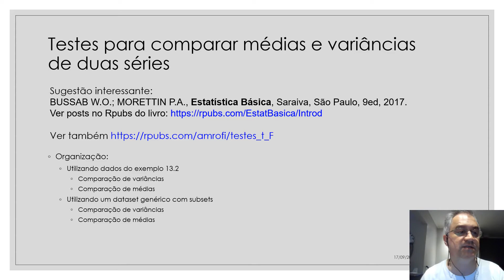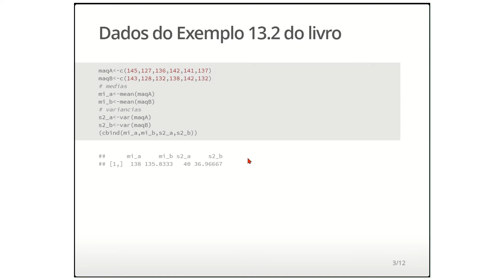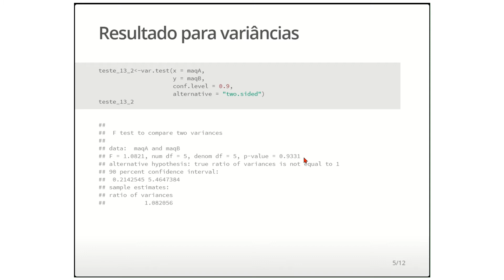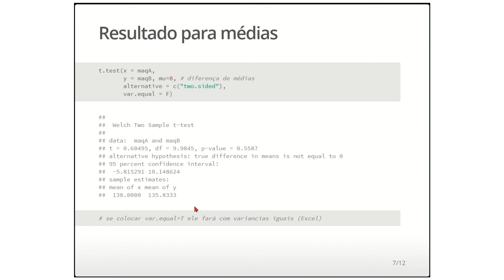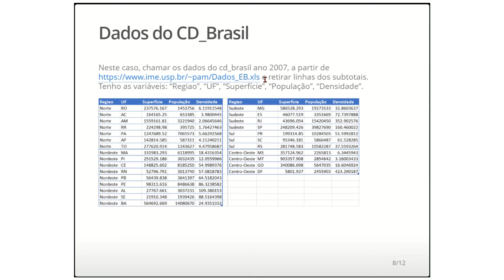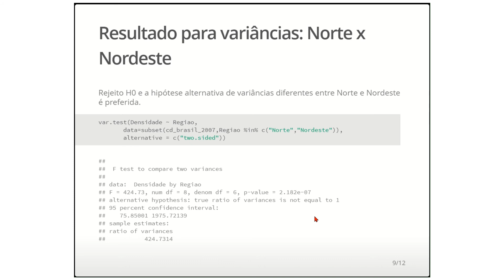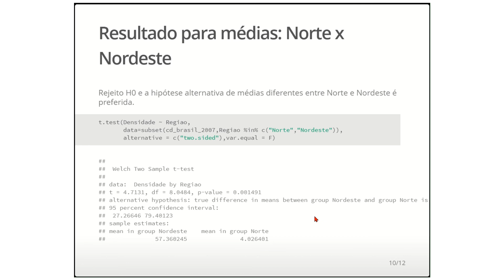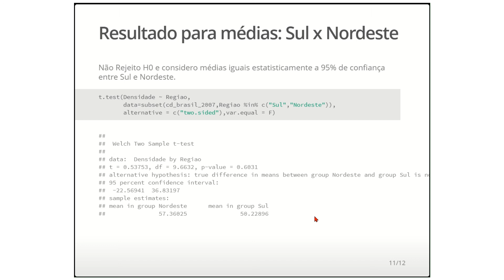Dica 3 : testes de médias e variâncias entre duas amostras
Faço uma pequena explicação de como podemos usar o R para realizar testes t e F para comparar médias e variâncias entre duas séries. Faço um exemplo simples com dados explícitos e depois outro exemplo com apenas os nomes das colunas de um dataframe. Os dois exemplos são com dados do livro de Bussab e Morettin (2007).

Ajude a manter e criar mais cursos e códigos livres em português.